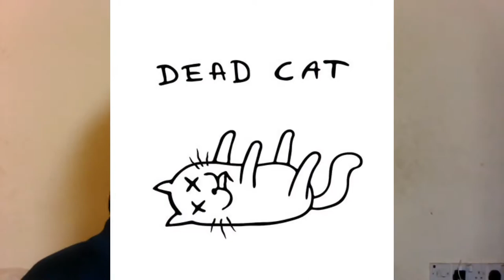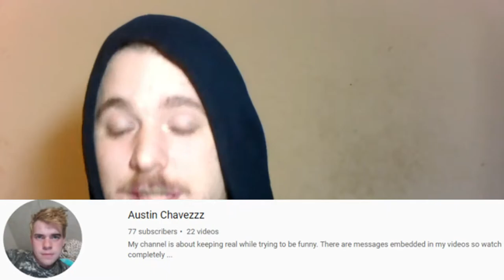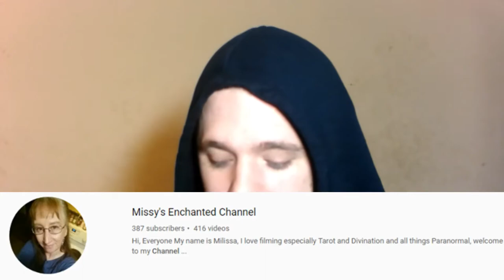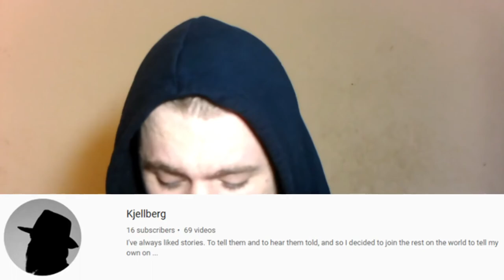What Would You Do?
This is similar to a Q&A but instead of asking for questions I asked people to give me scenarios which I then had to explain what I would do in the situations

The channels of those whose asked questions are-